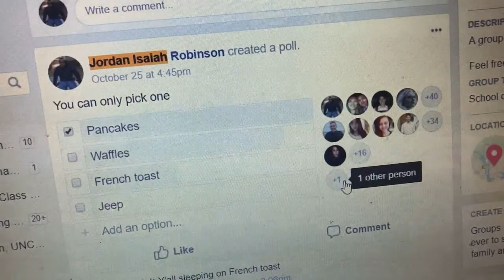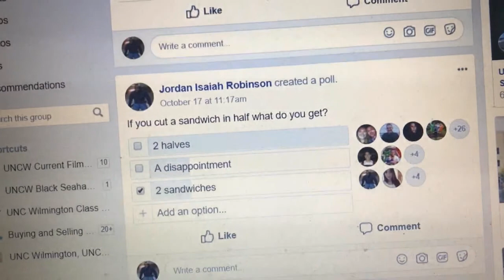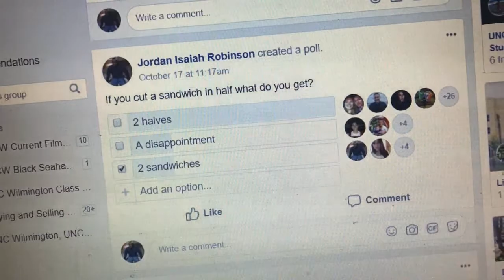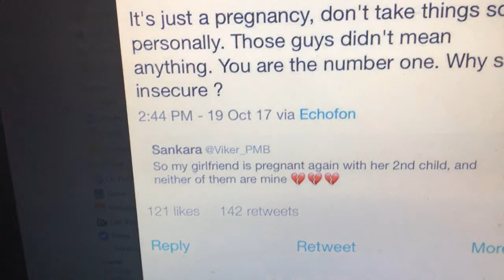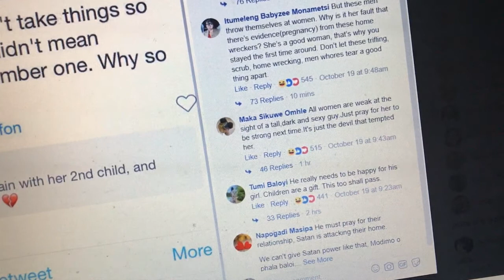MO GAINZZZ!!! - Weekly Vlog #71